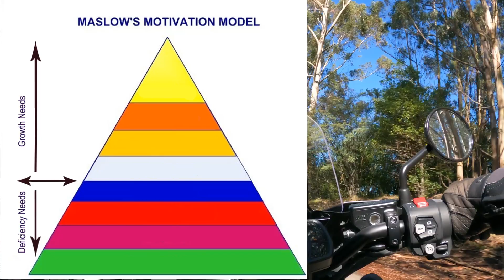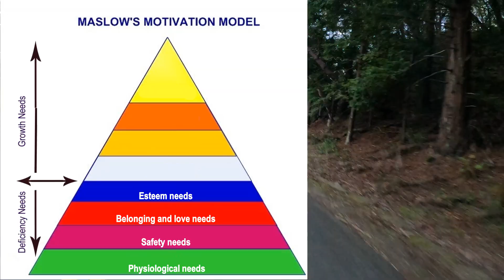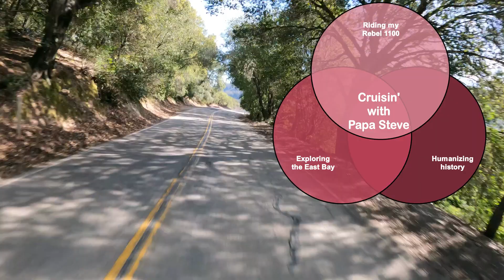Cruisin' at 74: a portrait of the biker as a 70-something codger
Reflections about riding motorcycles on my 74th birthday with insightful references to James Joyce and Abraham Maslow. Includes a mercifully short biography of Papa Steve.